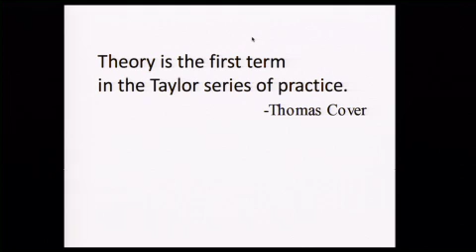Prof. Paul Cuff's Tribute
Prof. Paul Cuff is a faculty at Princeton University, Electrical Engineering